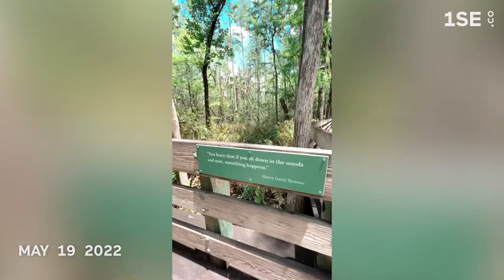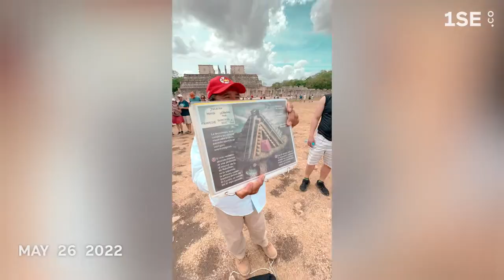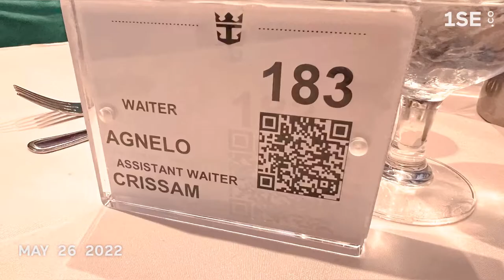Trip to Florida and Cruise to Honduras and Mexico.